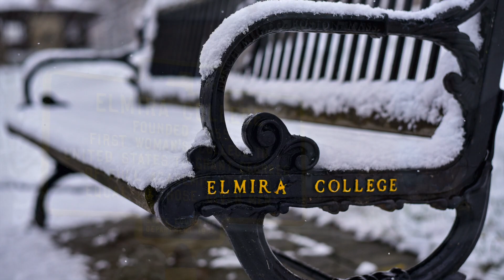Happy Holidays from Elmira College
Reflections on 2020 at Elmira College and warmest wishes for a happy holiday season!